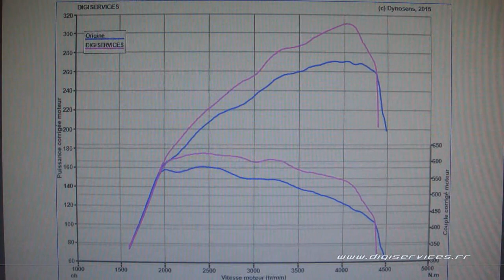Maserati Ghibli 3.0 D 275cv AUTO Reprogrammation Moteur @ 311cv Digiservices Paris 77 Dyno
Passage dans nos ateliers pour la reprogrammation moteur d'une Maserati Ghibli 3.0D de 275cv équipée d'une boite automatique.